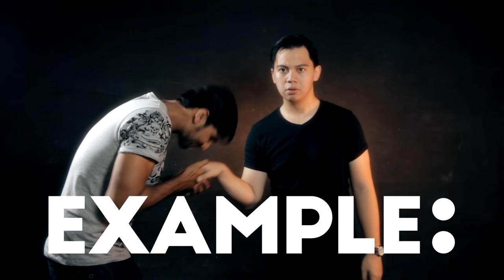HOW TO: BEATBOX feat. DEVINAUREEL, AULION, SAHIL SHAH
Belajar beatbox itu tidak sulit hanya tidak mudah.

(Video ini di shooting sebelum kejadian kamera gua hilang.)